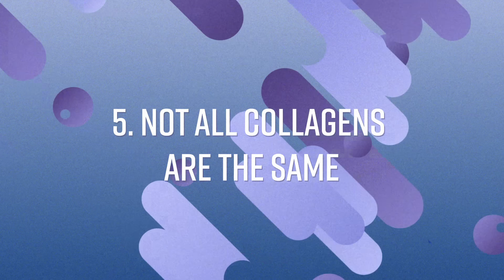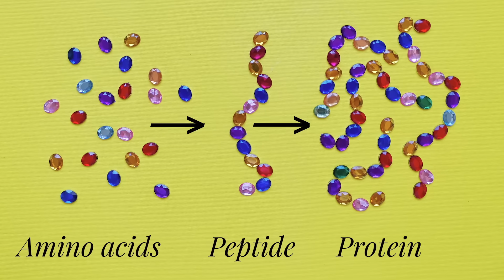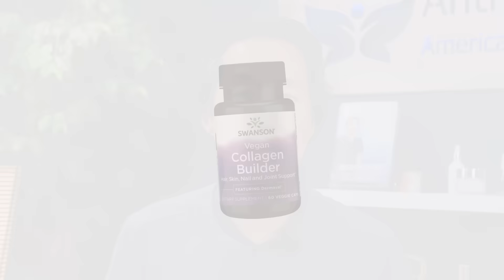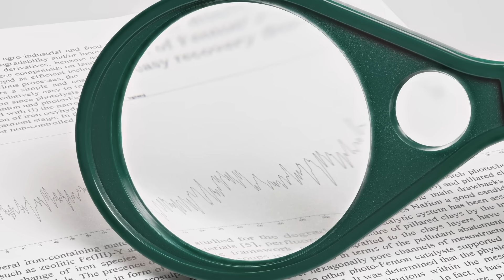5 Surprising Facts About Collagen Supplements You Must Know!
Watch me, a real holistic plastic surgeon, reveal what the science says about collagen supplements - do they work? What do studies show us?

Full disclosure - I am such a fan of collagen supplements that I have my own hydrolyzed collagen supplement at YOUN Beauty.
We offer a full skin care and supplement line based on natural and organic ingredients to help your skin look its best and fight aging - and it’s always cruelty-free (does not apply to collagen supplements)

Please send promotional items, etc to:
755 W. Big Beaver Road, Suite 1200